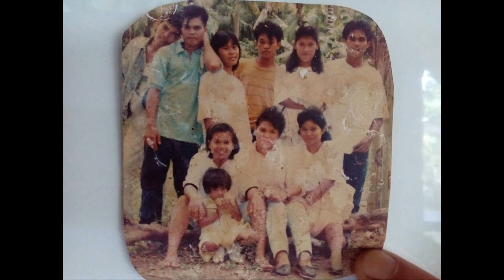Family Philippines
Pic's of family: our trip in 2017 and Rose trip in 2022.